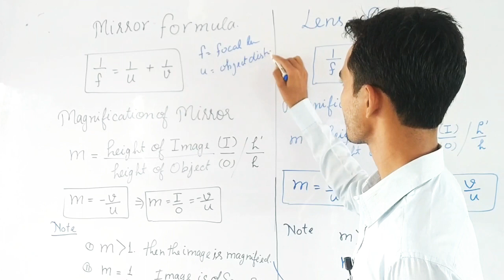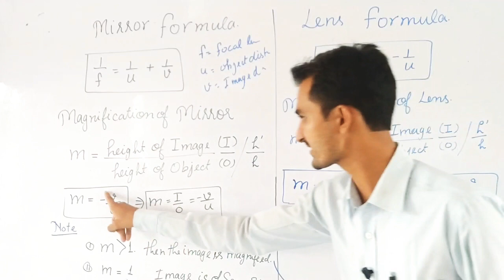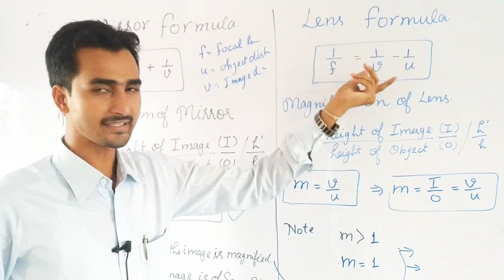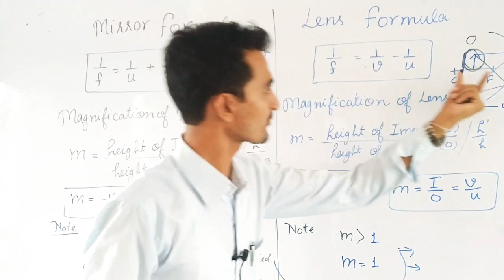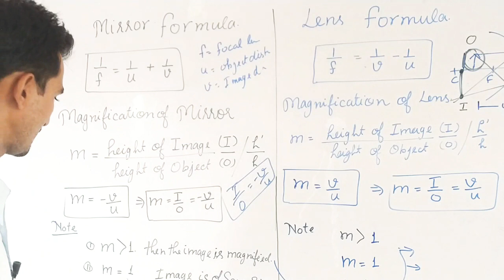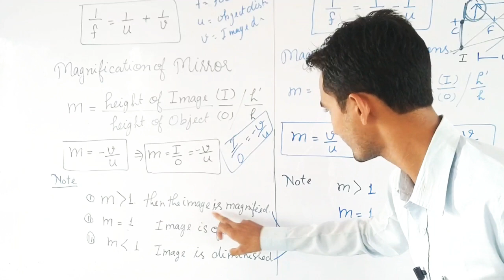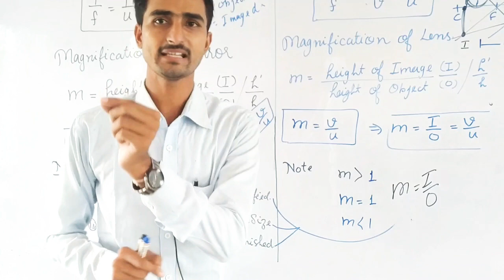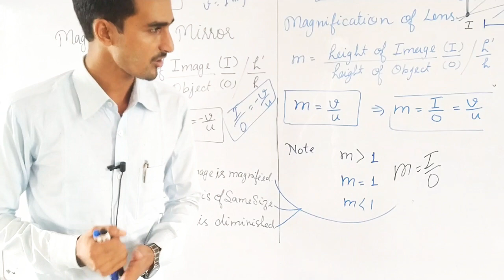difference b/w lens and mirror formula |magnification of lens and mirror by sp pandey super classes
mirror formula
lens formula
magnification of mirror
magnification of lens
difference between lens and mirror formula
difference between lens and mirror magnification
lens formula class 10
lens formula class 12
mirror formula class 10
mirror formula class 12
what is mirror formula
what is magnification of mirror
what is magnification of lens